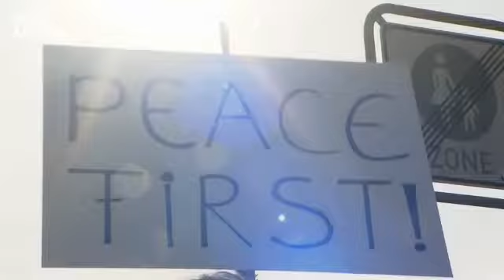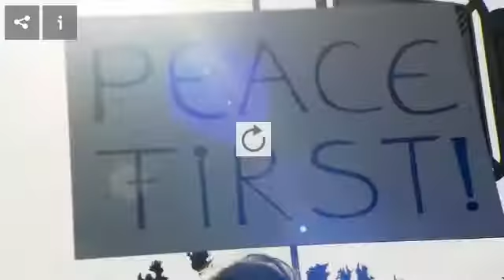20170326 auftakt m4p cochem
Auftakt der "20 Wochen gegen 20 Bomben" in Cochem / Büchel. Friedensdemonstration mit den "Bürgermeistern für den Frieden". Es gibt weltweit circa 5.000 Bürgermeister für den Friden (Mayors for Peace). Hier: SWR-aktuell Rheinland-Pfalz vom 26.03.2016